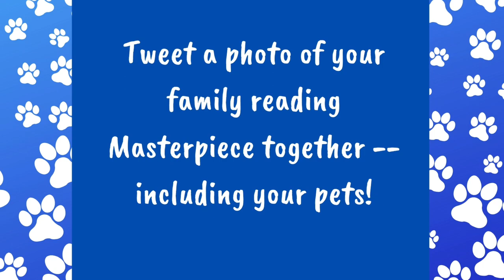Last night for Masterpiece 4S1B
Families are sharing images of reading together -- with their pets! Share your images on twitter with hashtags 4S1B FriendsInSmallSizes PennDelcoReads. And enjoy hearing your parents read and sharing with your pets!